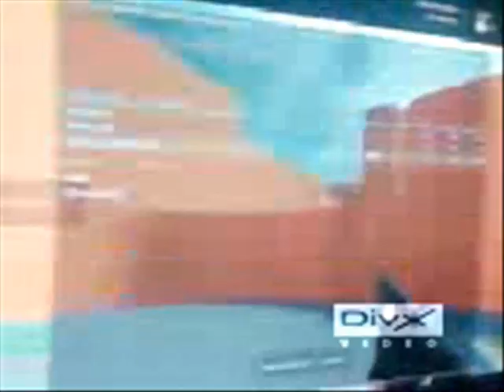delire 2009 0002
delire